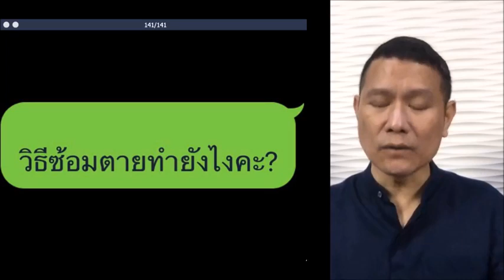วิธีซ้อมตายทำยังไงคะ?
"เตรียมพูด" ความเข้าใจเรื่องความตาย รวมทั้งสิทธิในการเลือกสถานที่ตาย ของผู้ป่วยระยะสุดท้าย